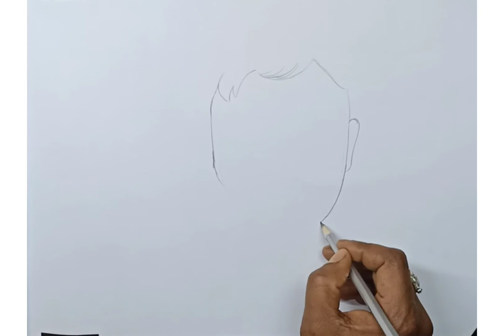How to draw Bankim Chandre Chattopadhy , বঙ্কিমচন্দ্র চট্টোপাধ্যায়।Composer of Vandamataram#188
How to draw Bankim Chandre Chattopadhy , বঙ্কিমচন্দ্র চট্টোপাধ্যায়।Composer of Vandamataram, pencil Sketch

Need..
A4 size white paper
Graphite pencil 4b,6b ,10b
barnali _art_& _craft

Your Questions.
How to draw Bankim Chandre Chattopadhy , বঙ্কিমচন্দ্র চট্টোপাধ্যায় এর ড্রয়িং